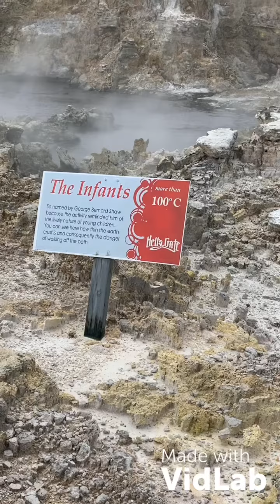Du lịch New Zealand - hồ nước khoáng and bùn sôi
Du lịch New Zealand# hồ khoáng sôi#bùn sôi#